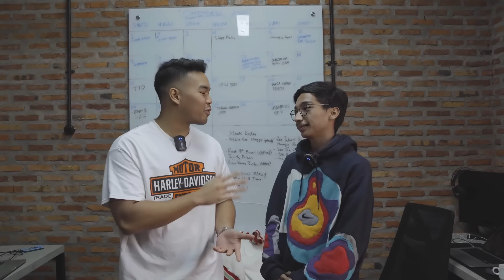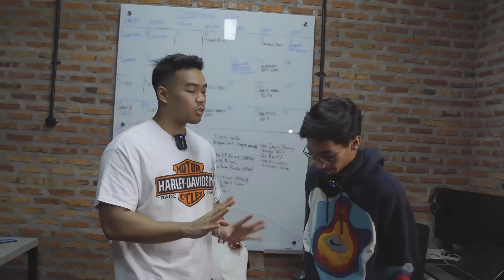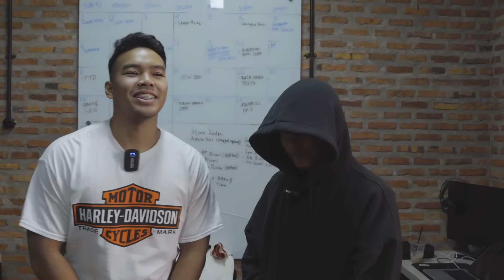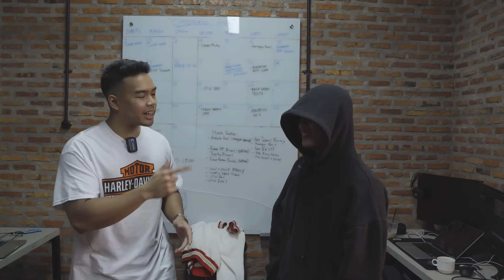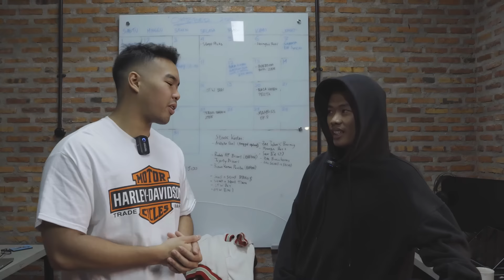HARGA OUTFIT ANAK USS FEED TUH BERAPA SIH???